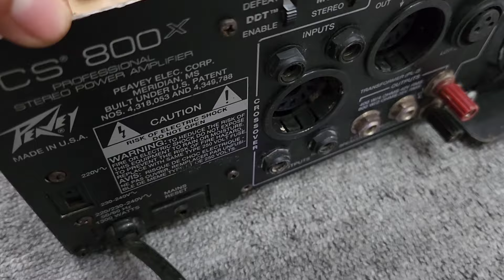POW MỸ Giá Vừa túi Chơi dc Nhìu Loa PEAVEY SC 400X và PEAVEY CS 800X . Hàng Mỹ Nòi Xuất Âu 220_240v